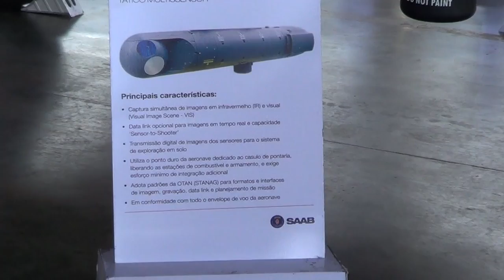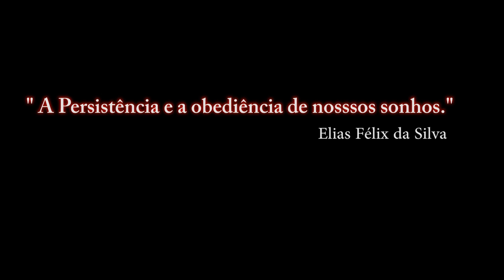Portões Abertos 2015 da Base Aérea de Anápolis - Gripen NG - Maquete em tamanho real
Portões Abertos 2015 da Base Aérea de Anápolis
 Gripen NG - Maquete em tamanho real